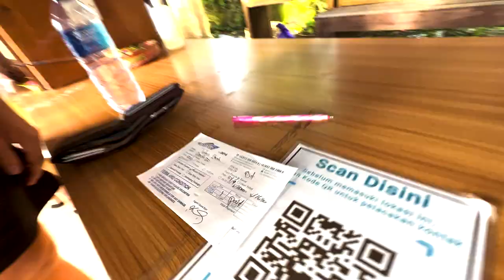SCUBA DIVING FOR THE FIRST TIME! | BALI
Hey 👋
my name is Lukas Starek a.k.a @lukastarek. I am 20 years old and after a graduation of highschool I decided to travel. Not just to one country for a week BUT travel the world for a year or two, maybe three, who knows?

What will you get back?
Daily content of discovering new places, cultures, meeting new people. I mean, it will be an adventure as hell!!